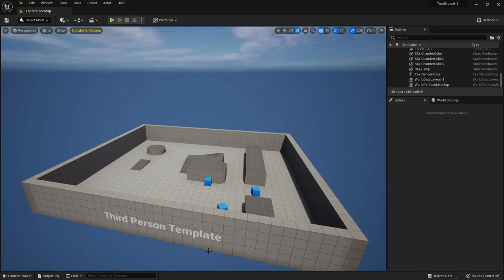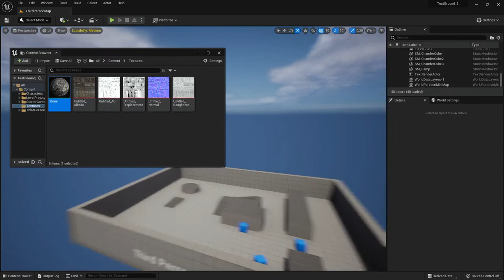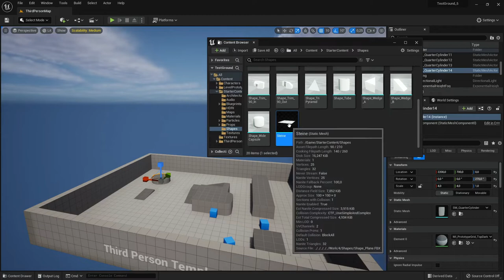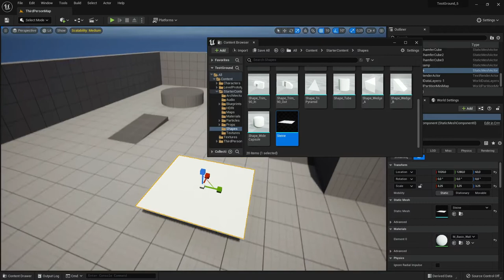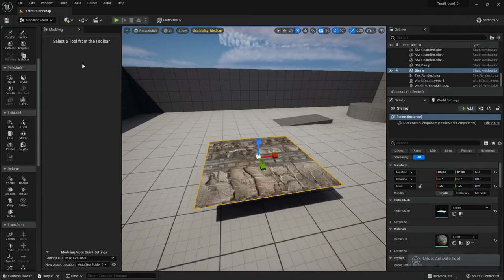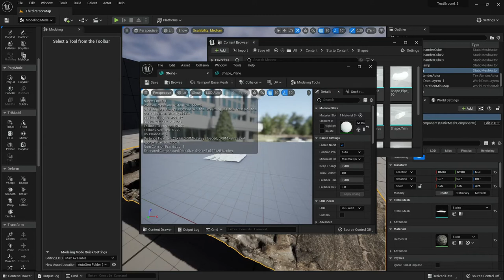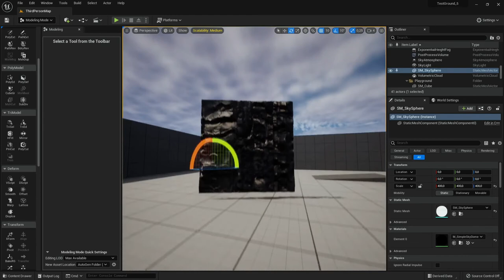Unreal Engine 5 Tutorial - Displacement Texturen / Geometrie back über Displacement Texturen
Die nutzung von Displacement-Texturen hat sich in der Unreal Engie 5 stark verändert. Es wird nicht mehr im Material genutzt um Geometrie zu faken. In der UE5 nutzen wir es um neue Geometrie für Meshes zu backen.